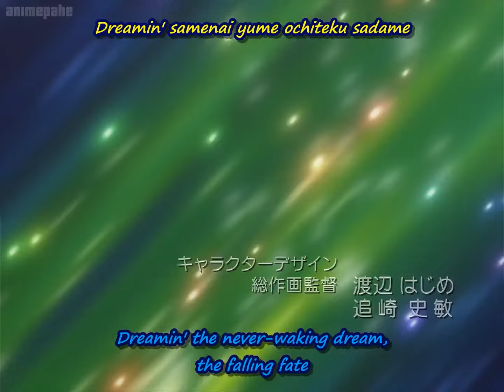[ANIME] Kaleido Star (S2) - Acrobatics Compilation